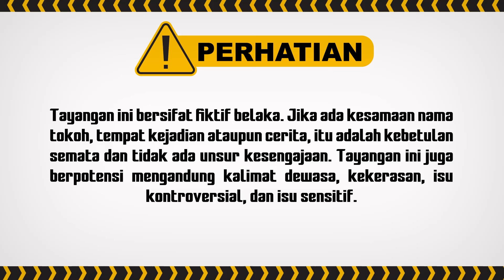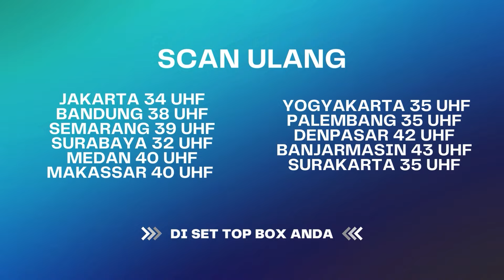Akibat Durha#ka, Sekarang Kena Karmanya! | Wanita Perindu Surga ANTV Eps 4 (6/6)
000009
000015